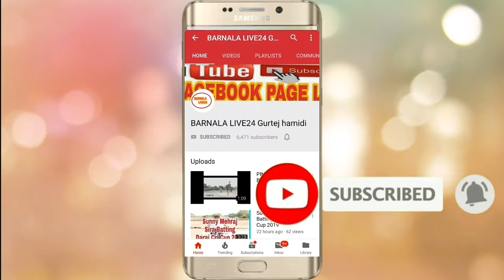Hurgun Jhaloor Di Sira Batting Kida Lagi New Player Di Game Dekho